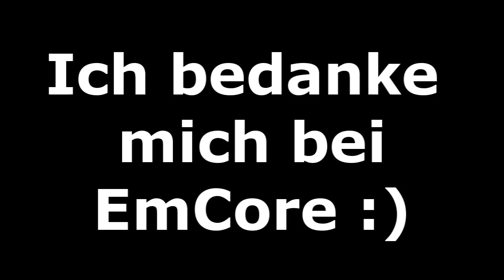Black Ops - TDM auf Zoo - Tipps für neue Maps | by JavelinBrotherZ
Werde ein Fan auf Facebook!